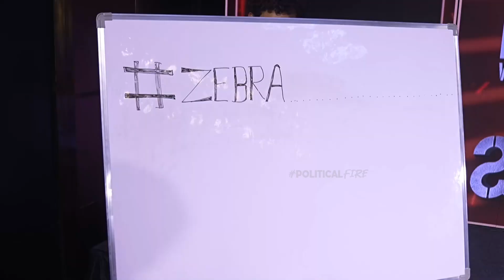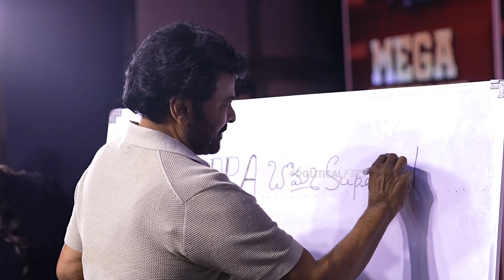Hero Satya Dev Speech At Zebra Movie Mega Event |Chiranjeevi | Political Fire